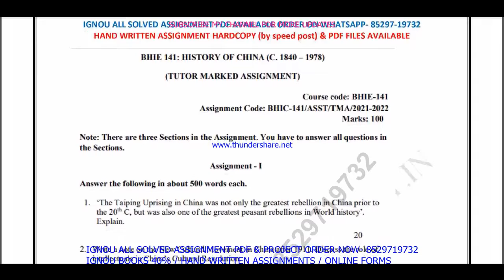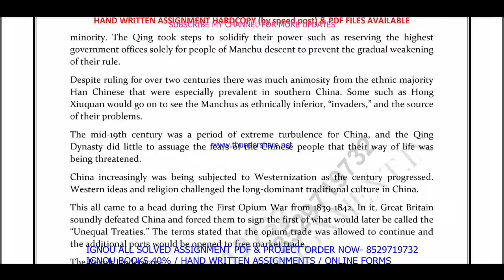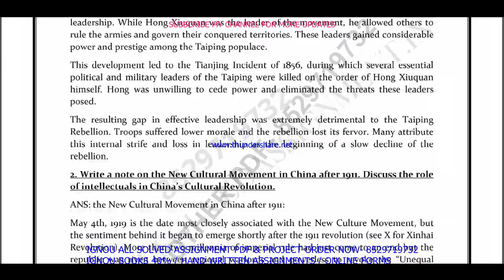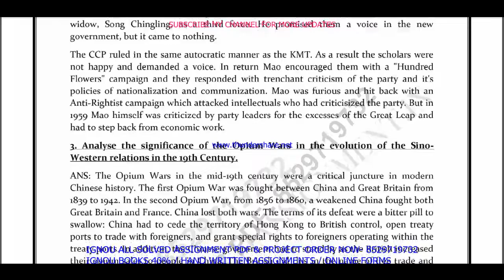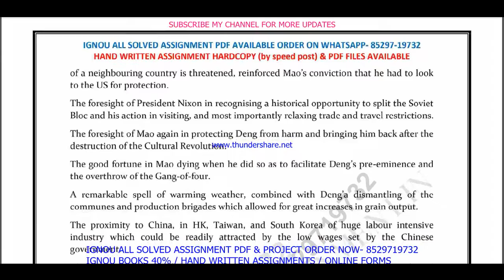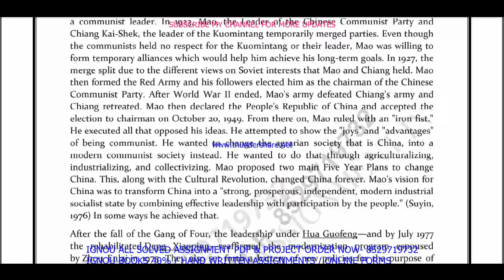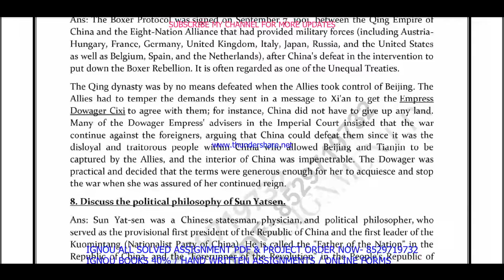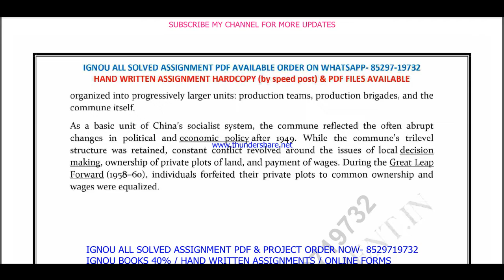bhie-141 solved assignment 2021-22 / bhie 141 solved assignment in English / ignou bhie 141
bhie 141,
bhie 141 solved assignment 2021-22,
bhie 141 assignment 2021-22,
bhie 141 assignment 2021-22 in English,
bhie 141 solved assignment in English,
bhie - 141 solved assignment in English 2021-22,
bhie-141 solved assignment 2021-22 in English,
ignou bhie-141,
bhie 141 solved assignment 2022,
bhie 141 assignment 2022,
bhie 141 assignment 2022 in English,
bhie 141 ignou assignment,
ignou bhie 141 solved assignment,

ignou,
bhie-141 solved assignment 2022 in English,
bhie 141 free solved assignment,
ignou bhie-141 solved assignment 2021-22 in English,
ignou bhie 141 free solved assignment pdf download,
ignou bhie 141 free solved assignment,
bhie 141 handwritten assignment pdf 2021-22,
bhie 141 ignou assignment with answer,
bhie 141 assignment 2021-22 solved,
bhie-141 assignment pdf download,

bhie - 141 solved assignment in English 2020-21,
bhie-141 solved assignment 2020-21 in English,
bhie 141 solved assignment 2021,
ignou bhie-141 solved assignment 2020-21 in English,
bhie-141 solved assignment 2021 in English,